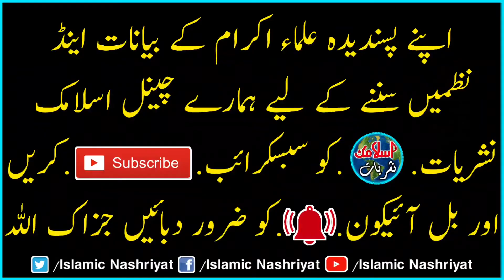Hafiz Quran Ka Maqam | Molana Abdul Hannan Siddique | Very Emotional Bayan 2022 | حافظ قرآن کی شان